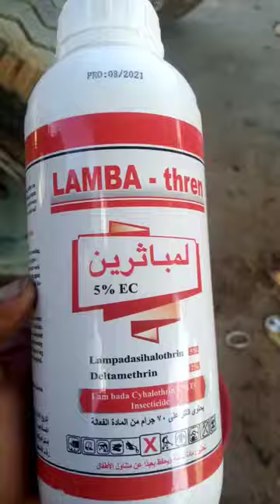افضل مبيدات الحشرات لمزارع الزيتون والموالح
حرره VideoGuru:موسيقى: Spring In Tokyo
عازف: EnjoyMusic